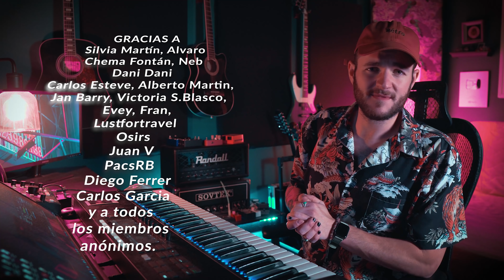AMERICANO FLIPA CON C.Tangana | El Madrileño (parte 1)